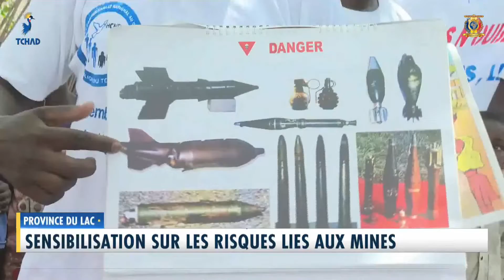LAC - Sensibilisation sur les risques liés aux mines